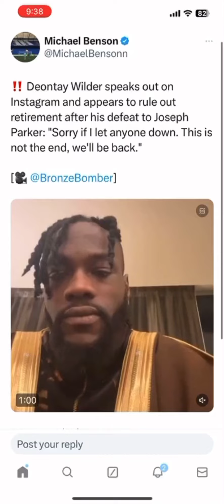Deontay Wilder gets Demolished by Joseph Parker and should Retire!!!